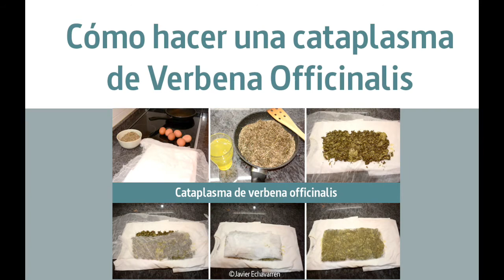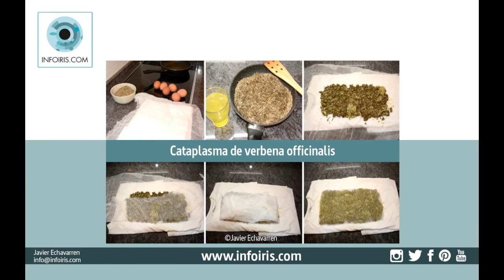CATAPLASMA DE VERBENA 1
Cómo hacer una Cataplasma de Verbena Officinalis por Javier Echavarren. Este vídeo mostramos cómo realizar una cataplasma con verbena y clara de huevo. La dosificación de los ingredientes variará en función del tamaño de la cataplasma según donde se vaya a colocar.